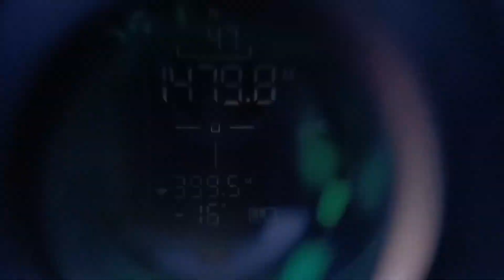TRV Laser Range Finder 8x40 Binoculars（ LRB 20 ）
Whether for golf, archery or hunting, it is the perfect tool for measuring distances. The rangefinder is very easy to use: simply look through the eyepiece, point the crosshairs at the target object, and then press the button. The distance (within a measuring range of 5 to 2000 meters will then appear on the display.

Book now :

Delivery :
Global Delivery in 15 days by China Post.
Free Delivery for order above 1000 Yuan (156 USD),otherwise cost 15USD.

How to Purchase :
2. Pay via Amazon ( The price will be 10-20% higher )

Warranty :

OTW Adventure VIP Lifetime Warranty
1. 1-Year Free Replacement and Repairment （Same Type of Binoculars）
2. Lifetime Low Cost Replacement and Repairment （Same Level or Value of Binoculars）